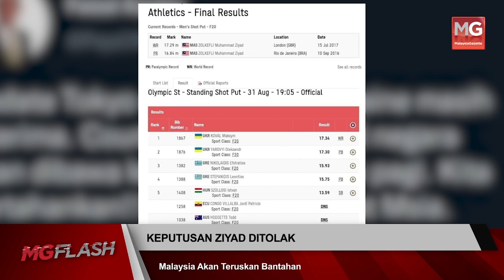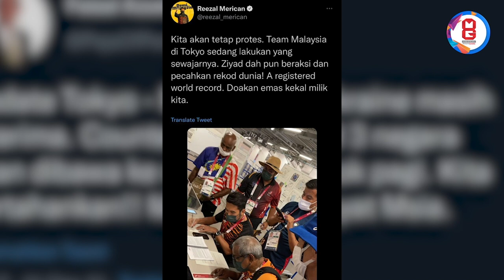Bantahan Pembatalan Pingat Emas Ziyad Ditolak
Keputusan rayuan atlet lontar peluru negara para Ziyad Zolkefli ditolak.

Bagaimanapun, Majlis Paralimpik Malaysia dan Persatuan Olahraga Para akan meneruskan bantahan di World Para Athletic dan Majlis Paralimpik Antarabangsa.